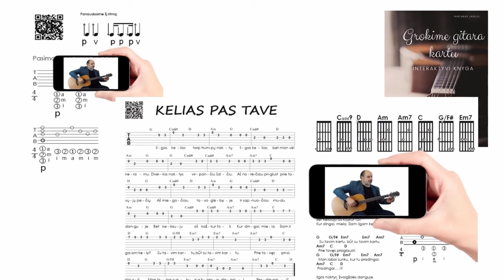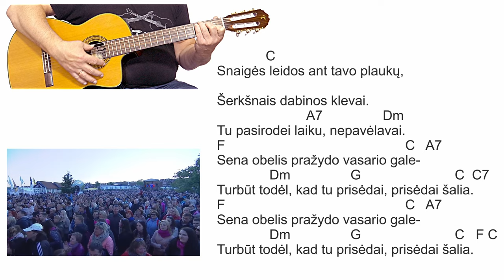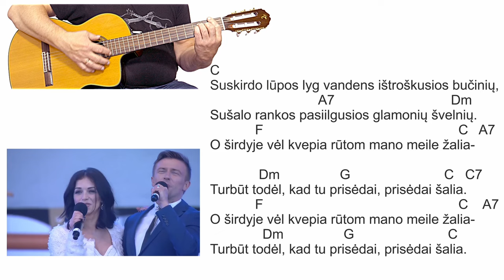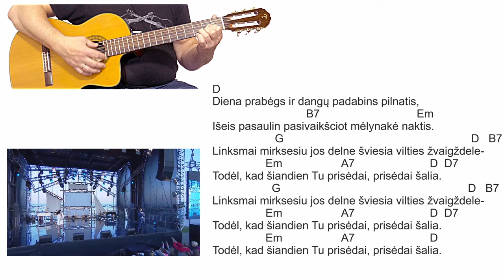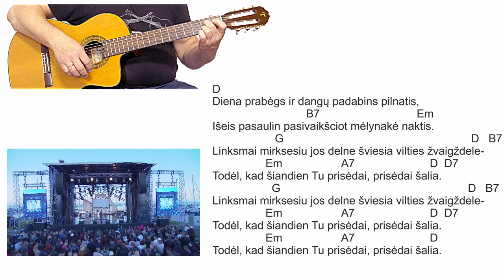PRISĖDAI ŠALIA - Ritmas - Akordai 🎸 Gitaros pamokos. Mokomės groti gitara!